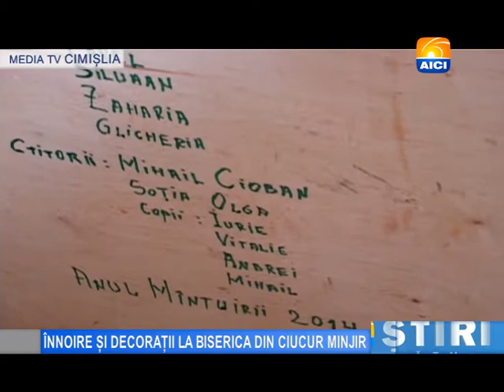CIMISLIA INNOIRE SI DECORATII LA BISERICA DIN SATUL CIUCUR MINJIR TITRE